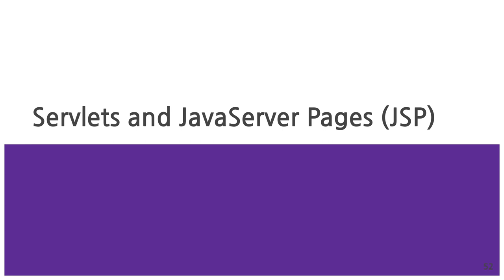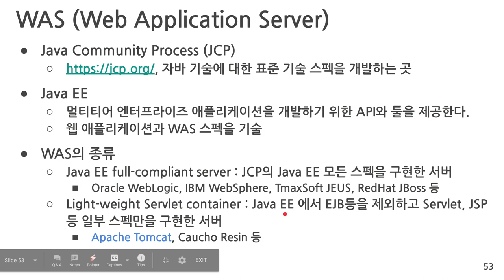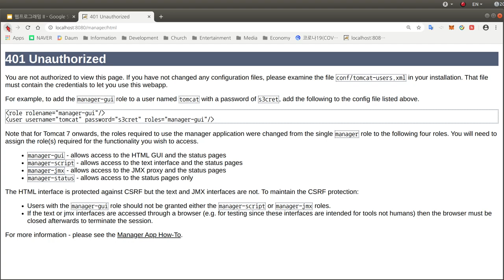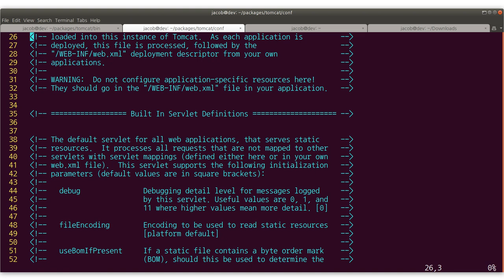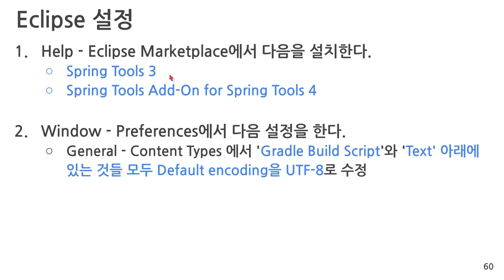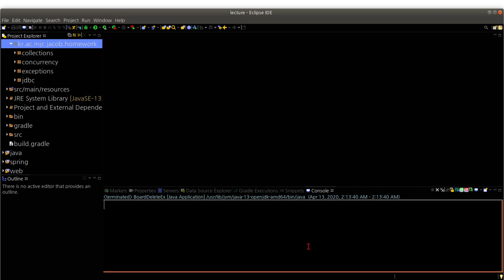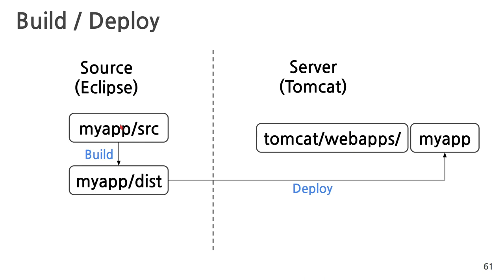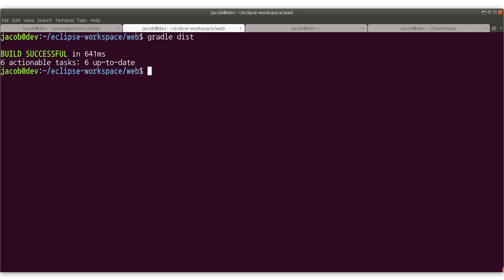웹프로그래밍II 14. Tomcat, 빌드/배포 with Gradle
Apache Tomcat의 설정
Gradle task를 통한 빌드와 배포